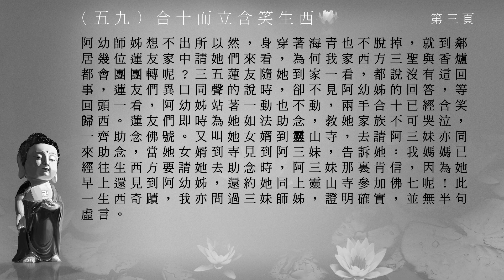念佛感應見聞記_059合十而立含笑生西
感謝佛, 菩薩, 林看治居士, 李炳南居士, 黃慧音, 所有念佛感應見聞記製作組/人, 參與單位, 及分享流通轉載的朋友們! 阿彌陀佛!